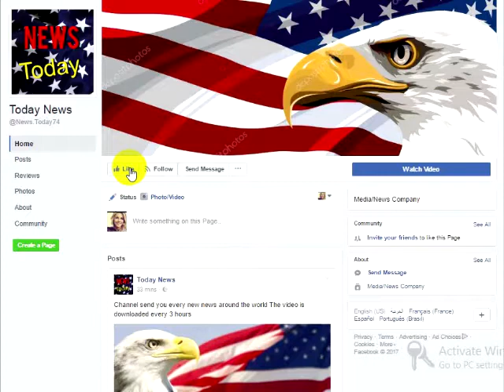What Do The Coins Atop Veterans’ Gravestones Represent?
There were some good things that happened during the observance of this past Memorial Day. President Trump and Vice-President Pence visited Arlington National Cemetery. And many others visited their local cemeteries to honor our fallen service members who died after serving our country. And some probably found coins atop gravestones.Historically, honoring the dead goes way back mankind’s early history. Archeological excavations have found a variety of items left with remains to accompany them to the next world. The first use of coins can be traced to the seventh century B.C.Snopes reports:In Greek mythology, Charon, the ferryman of Hades, required payment for his services. A coin was therefore placed in the mouth of the dear departed to ensure he would ferry the deceased across the rivers Styx and Acheron and into the world of the dead rather than leave him to wander the shore for a hundred yearsIn today’s culture, these coins are unofficially called a “coin salute”. Some sources report this practice originated during the Vietnam War. However, others claim it dates to a much more recent time: 2009.But what do the coins represent? American Military News provides the answer to the question about these coins:A penny left on the top of the headstone means that the grave-site was visited.A nickel indicates that the person visiting the site trained at boot camp with the deceased veteran, while a dime means the person served with them in some capacity.A quarter left at the grave means that the person who left the coin was with the veteran when they were killed.The money placed in national and state veterans cemeteries is collected and put towards future burial costs and cemetery maintenance.So, if you service members and veterans didn’t know, you now have another way to pay your respect to those who have previously served in our nation’s armed forces.